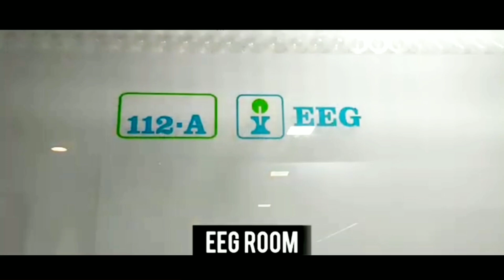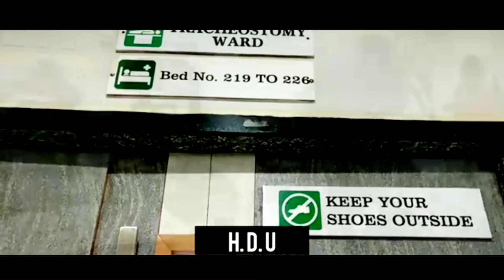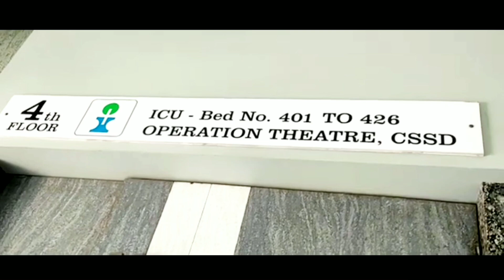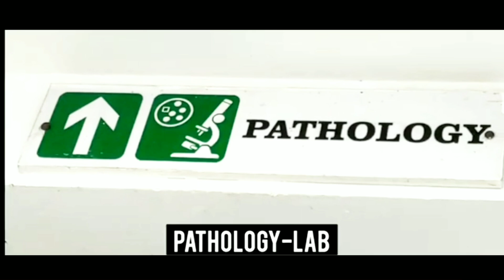INS best Neurologist Hospital in Surat, India/ Doctors appointment & info in video description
INS Hospital Neurologist in Surat, India
★About this hospital
near valentino business hub, BRTS Canal Road Opp Khatodara BRTS Bus Stand, Surat, Gujarat 395001, India
★Call
Neurology
Neuro-Surgery
Neuro Critical Care
Neurological Rehabilitation
Neuro Psychiatry
Neuroradiology
Neuro-Electrophysiology
Neuropathology
Neuro-Anaesthesia
Specialized Clinic
★Doctors Team
(DEPARTMENT OF NEUROLOGY)
*Dr. Manoj Satyawani
D.M (NEUROLOGY)
*Dr. Atri Satyawani
D.M (NEUROLOGY)
*Dr. Anirudha Apte
D.M (NEUROLOGY)
(DEPARTMENT OF NEURO SURGERY)
*Dr. Ashok Patel
M.CH (NEURO SURGERY
*Dr.Vikrat Keshri
DNB (NEUROSURGERY)
(DEPARTMENT OF NEURO ANAESTHESIA)
*Dr. Jenish Trivedi
DA (ANAESTHESIOLOGY)
*Dr. Dixit Patel
M.D.,PDF NEUROANAESTHESIOLOGY
*Dr. Urvi Tandel
M.D. ( ANAESTHESIOLOGY
(DEPARTMENT OF NEURO CRITICAL CARE)
*Dr. Karshan Nandaniya
MD MEDICINE, IDCCM
*Dr. Ankit Gajjar
MD, IDCCM, IFCCM, EDIC
*Dr. Yash Patel
MBBS, CTCCM
( DEPARTMENT OF NEURO PSYCHIATRY)
No Doctors
(DEPARTMENT OF RADIOLOGY)
No doctors
(DEPARTMENT OF PATHOLOGY)
No doctors
(DEPARTMENT OF NEURO REHABILITATION)
No doctors
(DEPARTMENT OF NEURO ELECTROPHYSIOLOGY)
*Dr. Dhaval Patel
BAMS Electrophysiologist
(MEDICAL DIRECTOR)
No doctors
★Career

★Treatments
Alzheimer’s Disease / Dementia
Brain Tumor
CSF Leak
Epilepsy & Seizures
General Conditions
Headache
Movement Disorders & Parkinson's Disease
Multiple Sclerosis
Nerve & Muscle / ALS
Neurovascular
Pain Disorders
Pediatrics
Spine
Stroke